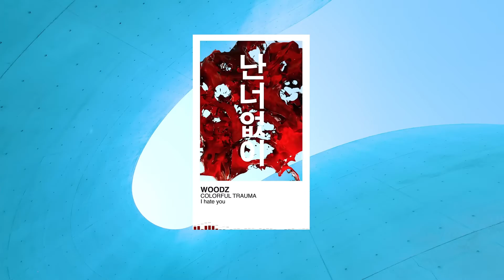WOODZ (조승연) - 난 너 없이 (I hate you) Instrumental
THANKS Patrons:
AKIRA秋瞳, Steven, Caleb Kim, Brandon McKinney, Mendo Kusaii, Kermit, Alexis Joyner,
Jackie Animations, ToferNgrace, Sp. Renoir, 秦 陈, 조양 You tube